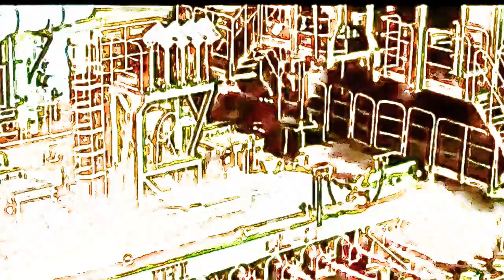The Partisan (Leonard Cohen Cover)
CYTO (Christoph Schauer, Arc Morten)
additional Voice: Klara Brockhaus

The original song was written in 1943 in London by Emmanuel d'Astier de la Vigerie. Originally written in French, it has been adapted in English with lyrics by Hy Zaret and covered by diverse artists, including the magnificient Leonard Cohen.